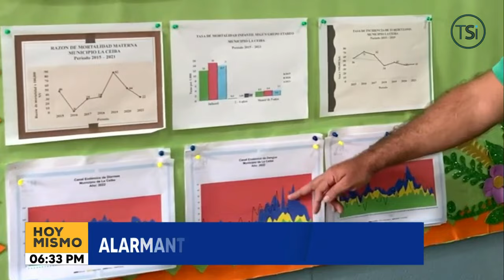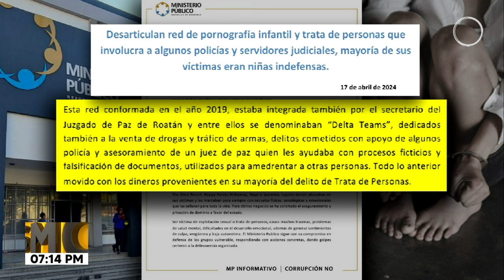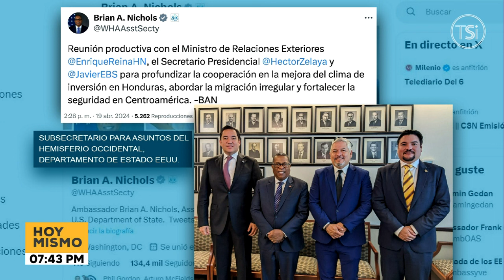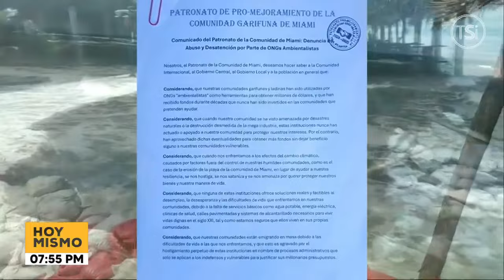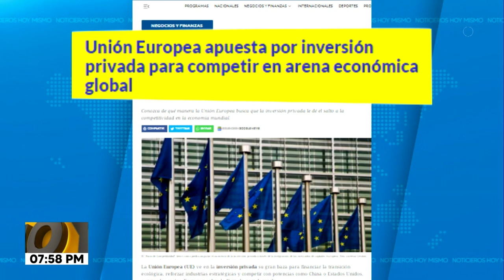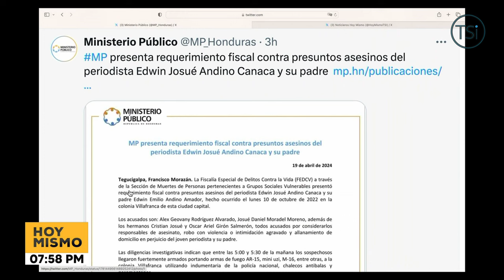Hoy Mismo Estelar - 19 de abril 2024